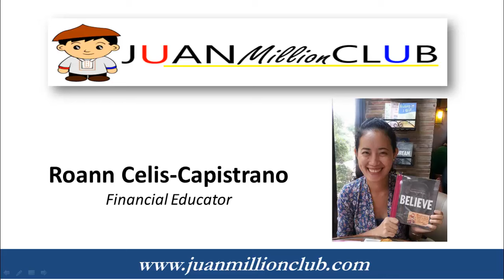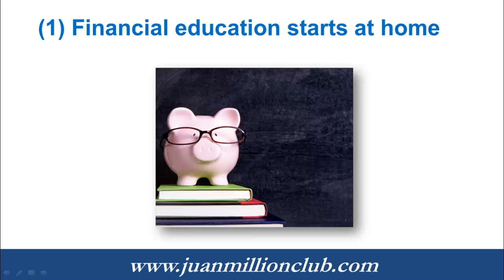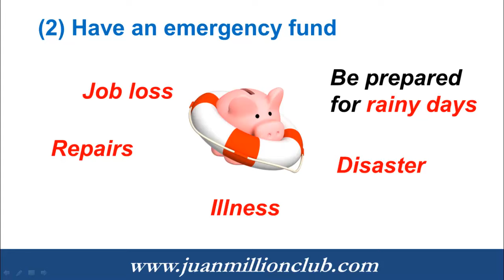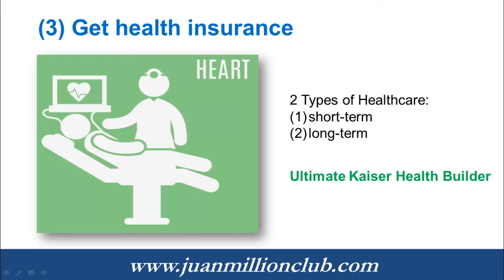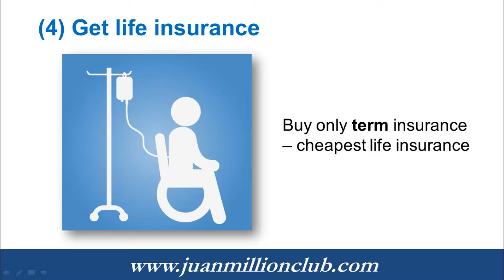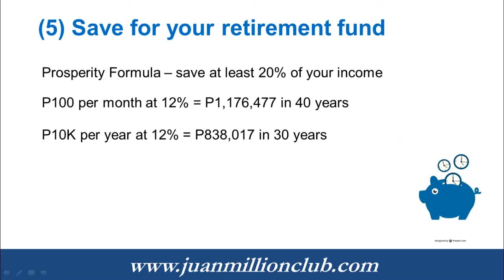5 Financial Matters Every Breadwinner Should Know